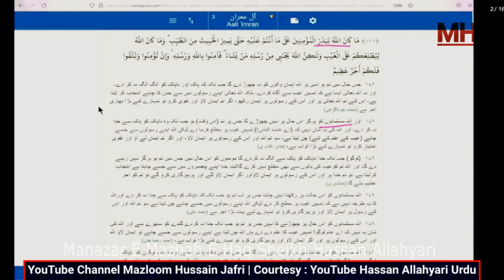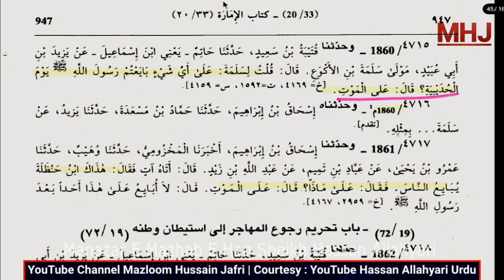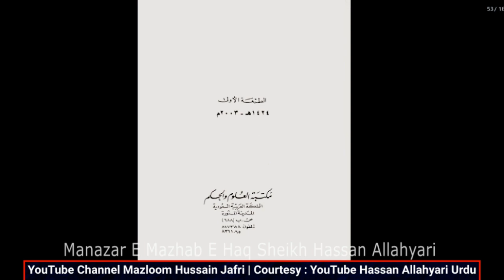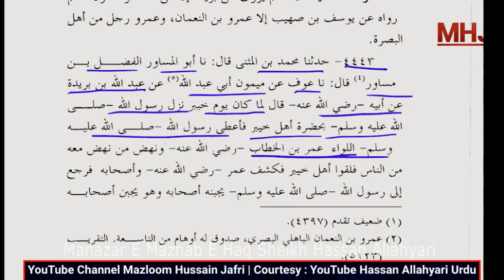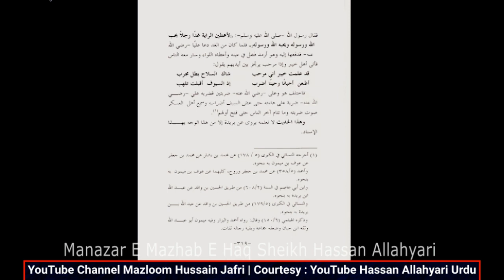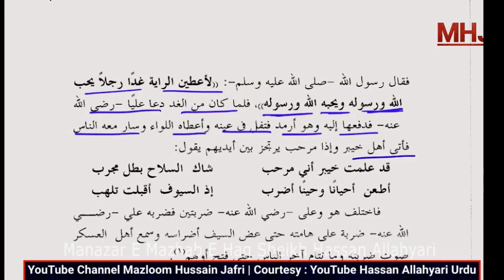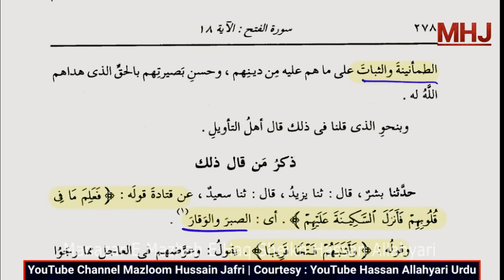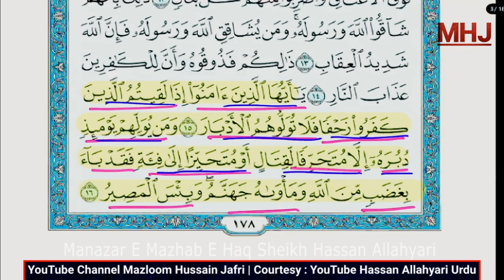Baia'at e Rizwan Waly Sihaba Sy Allah Razi Nahin? By Seikh Hassan Allahyari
For Live Debate Whatsapp Call

Live Munazra | Khalifa-e-RASOOL Kon Hai | By Sheikh Hassan Allahyari
Imam Ali To Abu Bakar

 Saqeefa Bani Saeda Ka Waqia

This Video For Those who Want To Learn About Islam
In Urdu,  Hindi Languages
From Abroad
Urdu Hindi Speaking Muslims In The world
Like United States of America USA
United Kingdom  London and Canada and European Muslims
and Arab countries Saudi Arabia and United Arab Emirate, Qatar,
 India and Australia New Zealand
All Over The world Urdu and Hindi Speaking Muslims
Learn True Islam
With Manazar E Islam Agha Hassan Allahyari
Manazar E Islam
Mazhab e Haqa Shia Asna Ashri
Al Shikh Hassan Allahyari

Mazloom Hussain Jafri
Admin
Mazloom Hussain Jafri

Bayt e Rizwan aur Sulah e Hudaibia mai Sahaba ki Moujoodgi,,

Bait-e-Rizwan Aur Sulah-e-Hudaibiya,,
Bait-e-Rizwan ,,
Bait Alal Moat,,
Hazrat UMER رضی اللہ عنہ peh Hudaibiyah ka TREE Katnay ka ILZAM,,
Shia BAIT E RIZWAN Or Ashra MUBASHRA Wale SAHABA Ko Kiun Nhi Manty,,
PEERI MUREEDI, Bait-e-KHELAFAT & Bait-e-TAREEQAT ka TAHQEEQI Jaizah ! (Engineer Muhammad Ali Mirza),,
Bait-e-Rizwan ka Waqya,,
Munazra,,